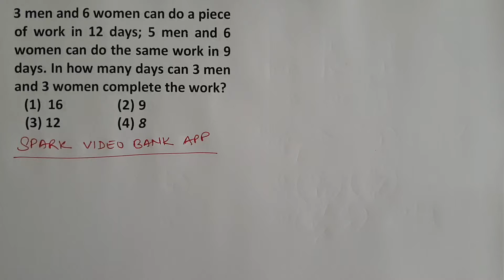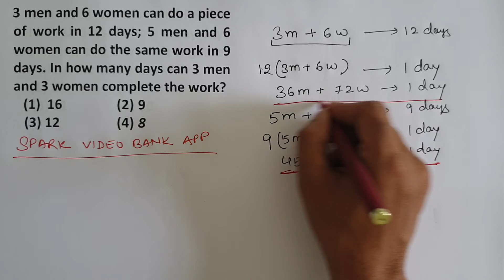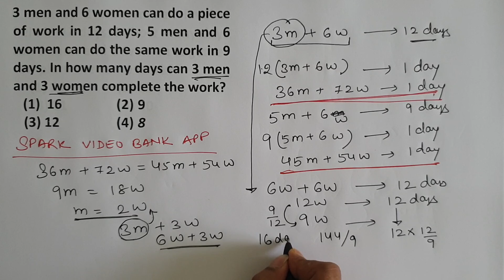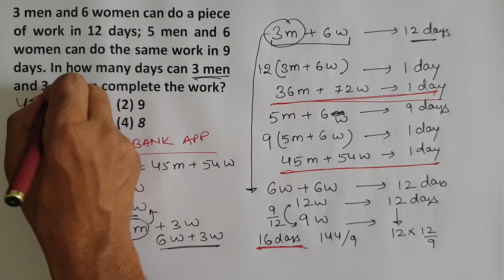Time Work ( Level of difficulty - 1 )